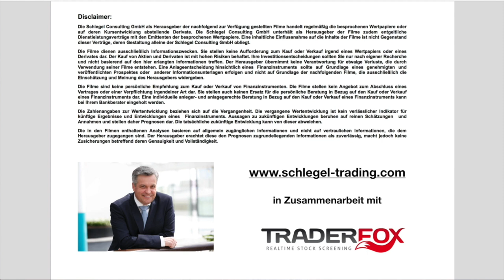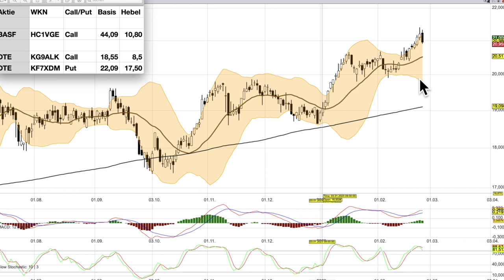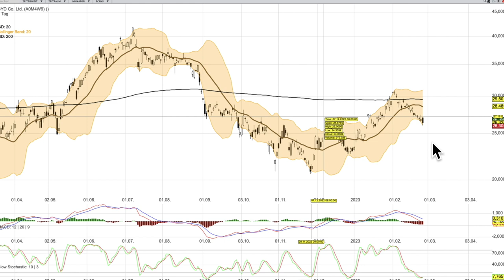DTE, BASF und BYD Zusatzvideo